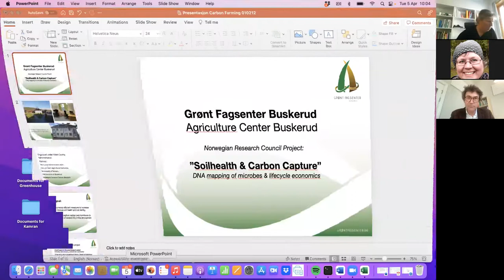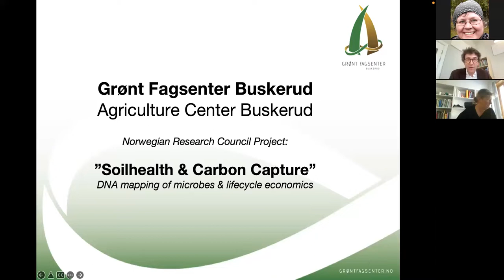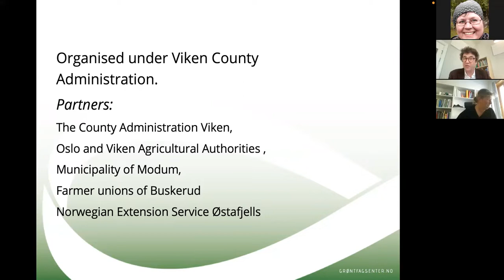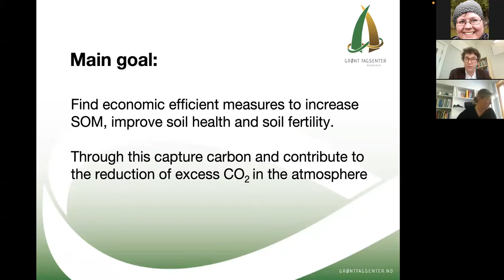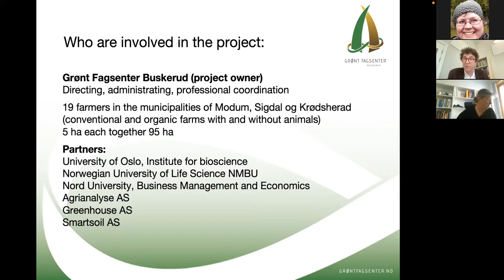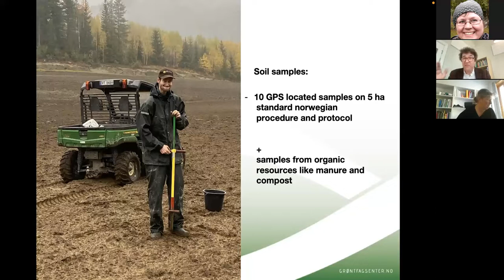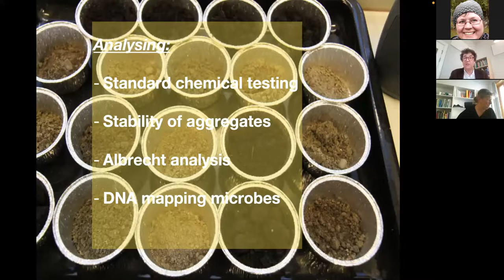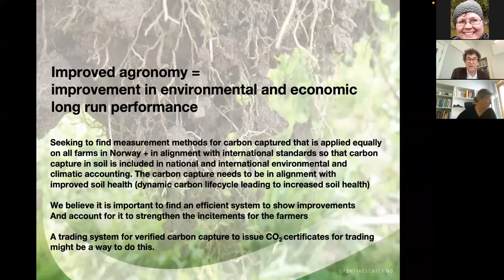Soilhealth and Carbon Capture DNA mapping of soil life and life cycle economics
Webinar Ongoing Nordic projects - heritage cereals 5.4.2022

Economic valuation of topsoil ecosystem services